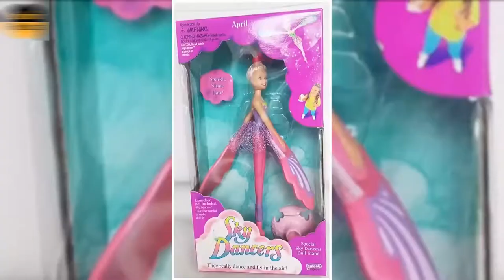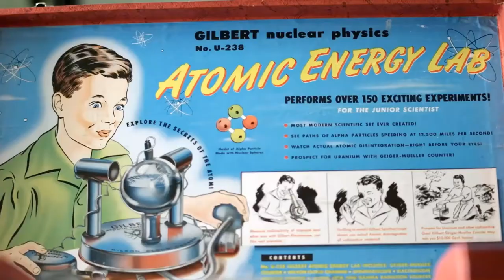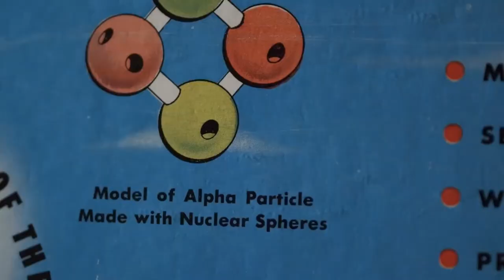Deadly Banned Toys of All Times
Links and prices listed below:

Buckyballs
This magnet game gone wrong. While never marketed directly toward children, the instantly popular Buckyballs inevitably wound up in the hands of kids after launching in 2009. The CPSC forced a recall in 2012 after some 1,700 children visited the ER after ingesting the powerful magnets.

Moon Shoes
These shoes were really cool…and also really dangerous. Pretty much anyone who’s ever met a child, or um, walked anywhere, would look at these and say, “Gee, someone might break an ankle!” Unfortunately, the manufacturers didn’t realize that until multiple reports came in of injured children.

Easy Bake Oven
This iconic Hasbro toy is still on the market, but about 1 million were recalled in 2007 after almost 250 reports of kids getting their fingers or hands stuck inside, with dozens of the incidents resulting in burns — including one that required a partial finger amputation. The Easy Bake Oven now on the shelves has been redesigned significantly.

Clackers
As if that knocking noise wasn't annoying enough, this '70s noveltytoy got taken off the market just a decade later for a major safety hazard. The acrylic balls would often crack or shatter in a tiny shards — that could then fly into your face.

Sky Dancers
These flying fairies act more menacing than they look. Just pull the cord on the launcher and the princess doll spins up into the air — and inevitably into people's faces. After 150 reports of eye injuries, scratched corneas, broken teeth, facial lacerations, and even a mild concussion, Galoob Toys Inc. grounded these playthings for good, recalling about 8.9 million of them in 2000, according to CNN.

Aqua Dots
Arrange small beads, spritz 'em with water, and your design will fuse together — sounds fun, right? The problem with this 2007 toy was that the coating released the compound GHB, a.k.a. the date rape drug, when ingested. After three children went into comas after swallowing the toxic pieces, the Consumer Product Safety Commission (CPSC) recalled some 4.2 million kits.

Snacktime Cabbage Patch Doll
Remember these guys? Kids could feed the dolls plastic carrots and french fries, but get too close and the powerful mechanical jaws would chomp down on just about anything — including fingers and hair. Ultimately Mattel bit the bullet and offered a $40 refund to the some 500,000 owners/potential victims of a feeding frenzy.

Austin Magic Pistol
Even with adult supervision, the flaming sparks shooting out of the breech end of the gun were unruly enough to scorch a user’s wrist. The safety of the breech itself was yet another concern.

Atomic Energy Lab
Science-based toys still win over parents today, but we guess this particular '60s chemistry kit wouldn't pass muster anymore. The Gilbert U-238 Atomic Energy Lab — from the inventor of the Erector Set — actually contained four types of uranium ore.